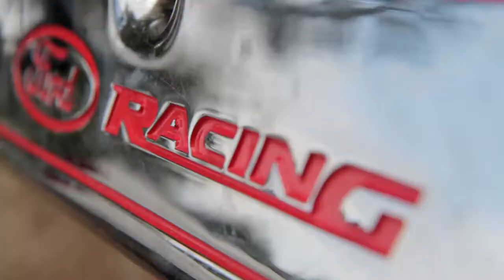Rebuilding Generations Week 14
Welcome to week 14 of rebuilding generations where the old and the young come together to restore classic cars. Lots of progress to be seen on the 1971 Mustang Convertible. Check it out! If you want to find out more about what we do at Rebuilding Generations, go to our to find out more.